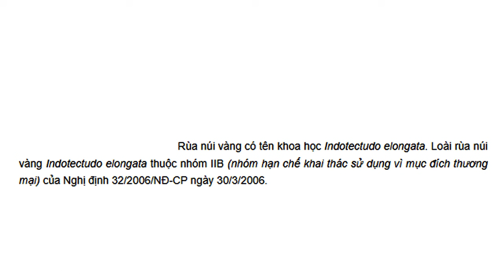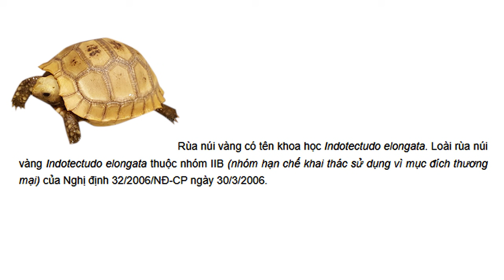Lý Do Không Thể Xóa Kênh Quế Nghịch TV Chuyển Iguana Tắm Cho BD và Ốc Mượn Hồn | Điệp Thủy TV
Lý Do Không Thể Xóa Kênh Quế Nghịch TV
Tách rồng nam mỹ cái ra ngoài
 Tắm Cho rồng úc
 và Ốc Mượn Hồn